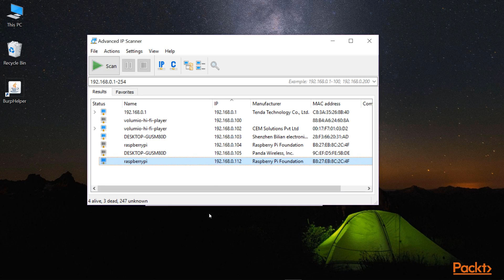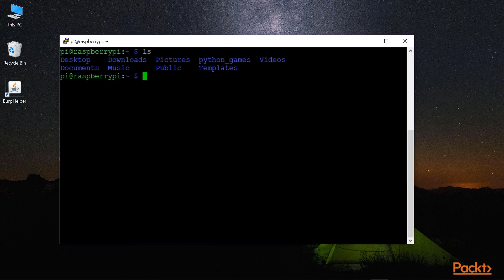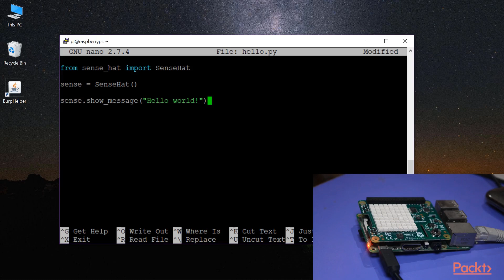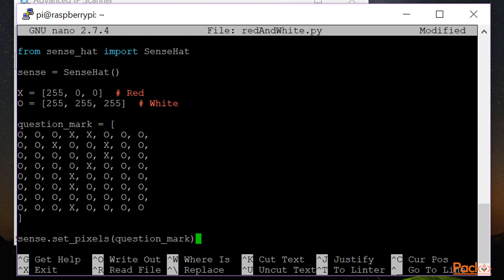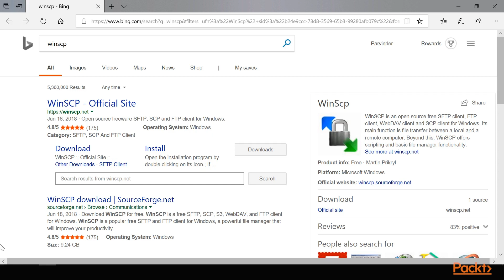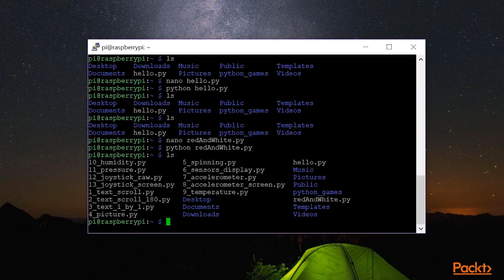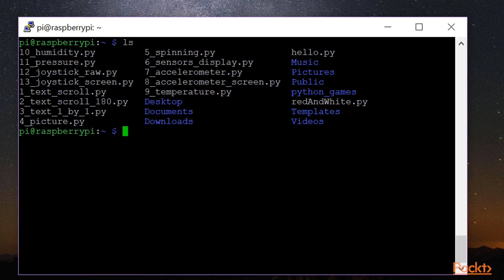Learn Raspberry Pi: Programming on Raspberry Pi 3| packtpub.com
This video tutorial has been taken from Learn Raspberry Pi. You can learn more and buy the full video course